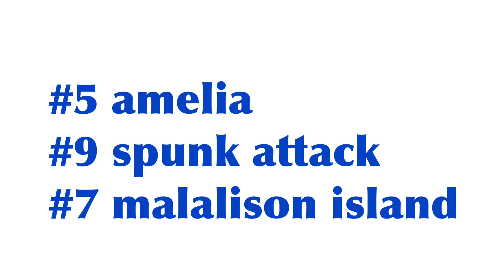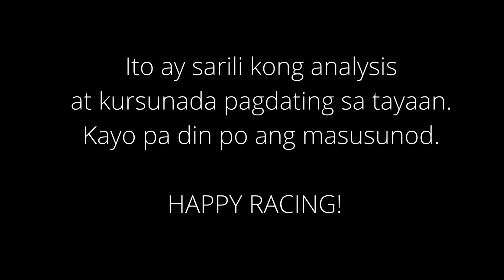Karera Kursunada & Tips San Lazaro Park MJCI Saturday Racing November 13, 2021